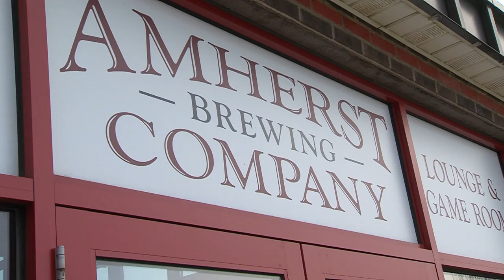Men's Basketball Watch Party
UMass players, coaches, and fans all gathered to celebrate an NCAA birth. The Minutemen earned a trip to the NCAA tournament for the first time since 1998. They will play in Raleigh, NC this Friday.